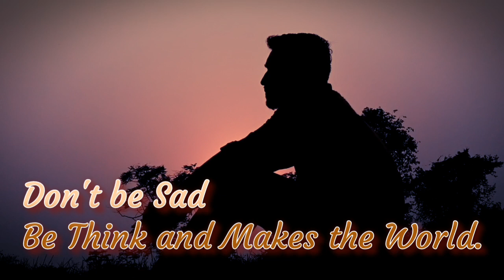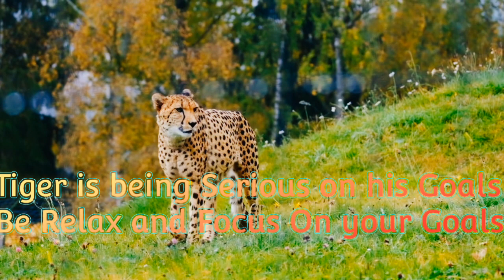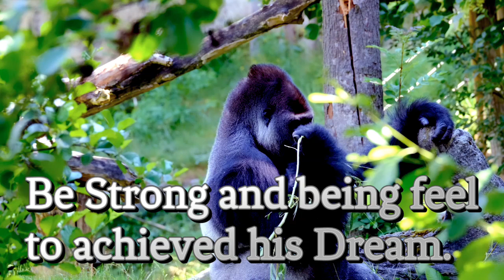🔴 So by doing this You will get relaxation, Relaxing Music, Relaxing Music Sleep, Meditation Music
So by doing this You will get relaxation || So Relaxing Will be Like This || Relaxing Music Sleep

 Our relaxing massage music and meditation music has a variety of genres include Zen and  meditation and this  music includes binaural beats to help mindfulness and calm acting as healing music. Many people use our relaxing meditation music or peaceful music to  outer peace or use our relaxing music as yoga music for yoga or as Zen music if stress relief music is what you wants. This relaxing Zen music provides great opportunity for meditation for sleep relaxation.

 If (yoga music for yoga practice, Zen music, soothing music for sleep hypnosis, soft music, calm music, massage music for spa, healing music) for sleep that you want, our peaceful music is ideal relax music.Relaxing beats music help  sleep is relaxing music that helps reduce anxiety and  peace. Our calm music use nature ambient  music relaxation for body and mind.

feminine energy
relaxing music for cats to fall asleep
relaxing music for cats and humans
relaxing music for calm the mind stop thinking
meditation music bk
meditation music calm whale
meditation music feminine energy
beautiful relax music - healing birds sounds
healing music tuneone
music tuneone healing music tuneone
Christian meditation guided
love meditation music chitra Hanson
grow taller meditation music
calm music tuneone
brain power music tuneone
relaxing music for calm the mind stop negative thinking
yellow brick cinema beyond the starlight 5
yellow brick cinema app
music essential relaxing sleep daily
yellow brick cinema Spotify
yellow brick cinema- relaxing music
music for satya
sleep music essential